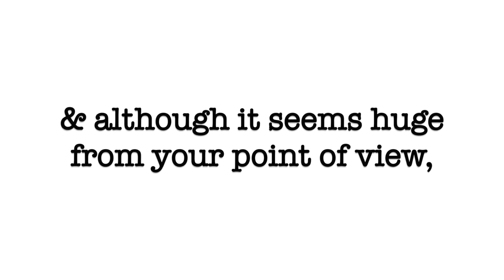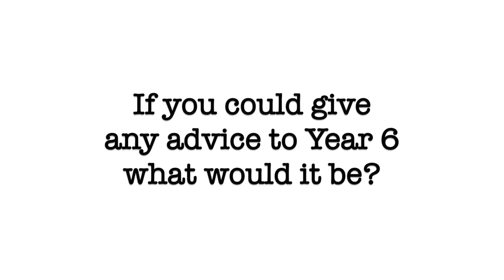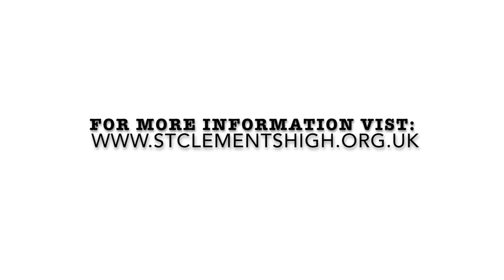Welcome to St Clement's High School Yr6 - 2020 (Update)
A quick video of some of our students when they were brand new to St Clement's High School in yr7 giving some messages to our new Yr6's. Although these students have left this year, we're sure their messages are the same.